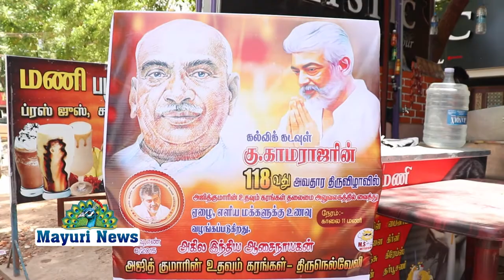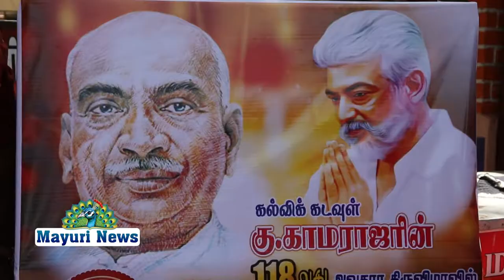அகில இந்திய ஆசை நாயகன் அஜித் குமாரின் உதவும் கரங்கள் சார்பாக காமராஜர்அவர்களின் 118வதுபிறந்தநாள் விழா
கல்விக் கடவுள் காமராஜர் அவர்களின் 118வது பிறந்தநாளை முன்னிட்டு, அகில இந்திய ஆசை நாயகன் அஜித் குமாரின் உதவும் கரங்கள் சார்பாக உதவும் கரங்கள் நிறுவனர் அன்புசெல்வம், மாநிலச் செயலாளர் பாலாஜி, மாநில கொள்கை பரப்பு தலைவர் வண்ண குமார், தென் மாவட்ட பொறுப்பாளர் அரியமுத்து, நெல்லை மாவட்ட செயலாளர் அஜித் முருகன், நெல்லை மாவட்ட ஒருங்கிணைப்பாளர் ராகுல் ராஜா, உதவும் கரங்கள் IT Wing  ஒருங்கிணைப்பாளர் அஜித்குமார்,நெல்லை மாவட்ட இளைஞரணி ராஜா, தொண்டரணி இமான், இன்பன்ட், இளைஞரணி நிர்வாகிகள் டவுன் போத்தீஸ் மணி, சிவ செண்பகராஜ், தியாகராஜ நகர் மகாராஜன், நிர்மல், மற்றும் மணக்கரை பாலமுருகன், ஆகியோர் திரளாக கலந்து கொண்டு விழாவை சிறப்பித்தனர்.

திருநெல்வேலி பாளையங்கோட்டை துப்புரவு பணியாளர்களுக்கு மதிய உணவு பழம் வகைகள் குளிர்பானங்கள் ஆகியவை வழங்கப்பட்டன.